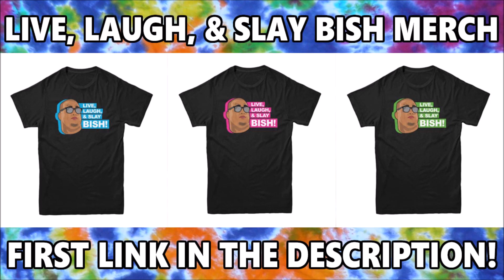SHAWN MENDES - DON'T BE A FOOL [REACTION]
Dante D’Angelo reacts to (SHAWN MENDES - DON'T BE A FOOL) Song

Musical.ly: @etnaD_olegnaD

Have you heard my original music!